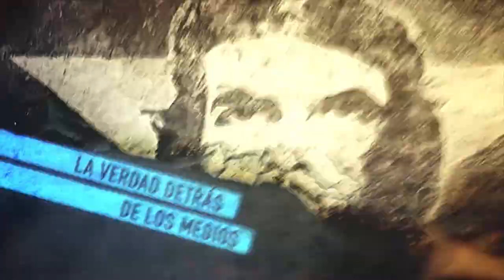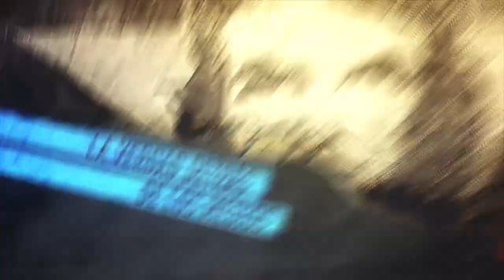Rita Segato y las violencias del patriarcado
Programa de Resumen Latinoamericano TV, que aborda las violencias del patriarcado y la lucha de las mujeres brasileñas contra Bolsonaro, de la mano de Rita Segato, antropóloga feminista.